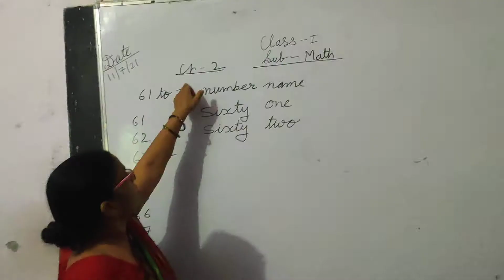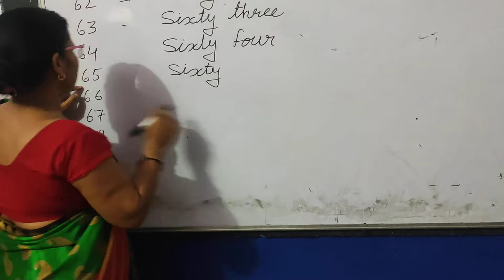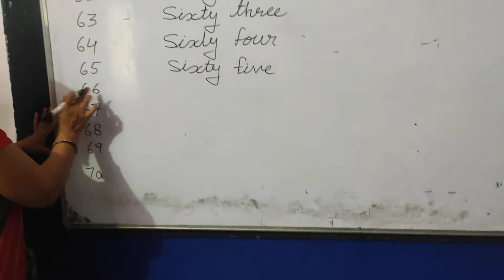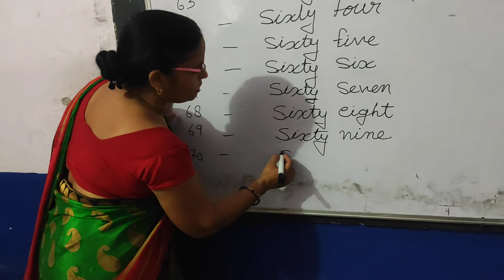class-1 mathematics, 61 to 70 number names